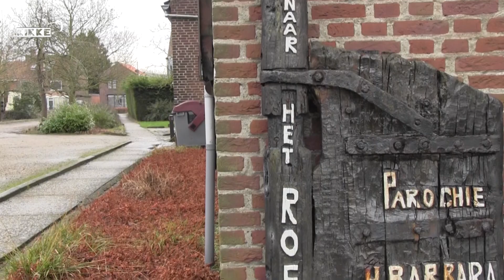Oud pastoor Omer Gielliet vertelt over zijn belevenissen in Breskens | KikkeTV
Pastoor Omer Gielliet kwam in 1967 in Breskens en is nooit meer weggegaan... hij wordt op handen gedragen door iederéén...een echt leuk gesprek met een ouwe Bressiaander!!!